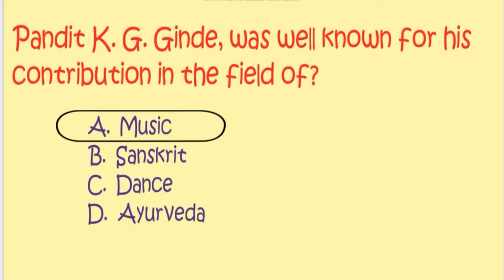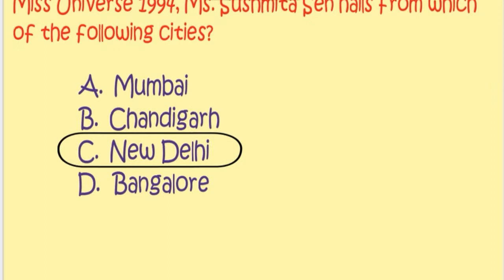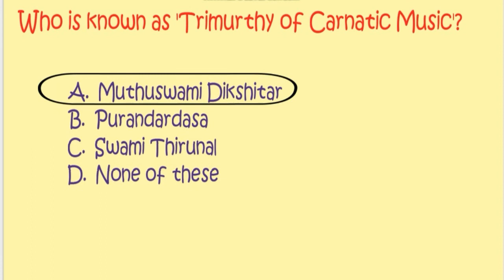General Knowledge Questions with Answers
Description

Hi all..

 * Puzzles
 * Games
 * Tricky Questions with Answers
 * Brilliant IAS questions with Answers